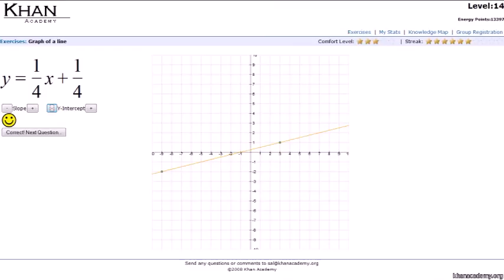Slope and Y intercept Intuition